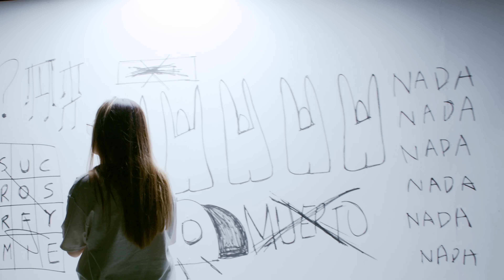LEAD - Nada Puede Destruirme (Videoclip Oficial)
Seamos abundantes en amor, palabra y poder.

Letra:
Nada puede destruirme

Voy en muchas piezas porque duele,
la vida pasa rápido y no cede,
yo necesito alguien que me cure,
de viejo a nuevo quiero que me mude

Precoro
¿Y qué hacer cuando todo se derrumba fácil
y no encuentro de dónde agarrarme?
¿Qué voy a hacer?
Frágil, quiero conocerte como padre,
dime que me tienes en tus planes,
quiero creer

Coro
Que si todo se pierde no me pierdo yo,
agarrado de tu palma sé que yo
soy una casa sobre roca firme,
contigo nada puede destruirme
Que si todo termina, me queda tu amor,

Vuelves mis heridas en canciones,
de mis ruinas, tus habitaciones,
y si pesa mucho lo que traigo,
sé que sobre ti puedo soltarlo

(Precoro)